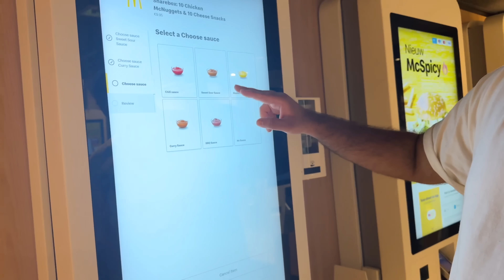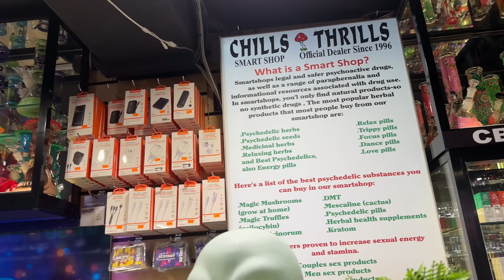AMSTERDAM VLOG: I FELL OFF A CYCLE!!